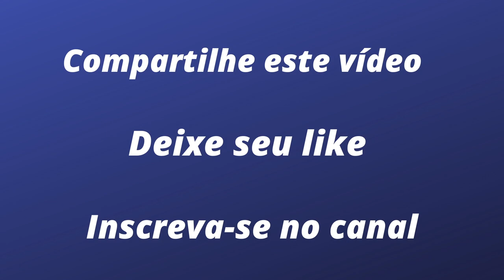Para Drugovich, o importante é continuar vencendo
O piloto brasileiro diz que as conversas com a Fórmula 1 continuam, mas ainda é preciso aguardar. Enquanto isso, o plano é conquistar mais pontos na F2